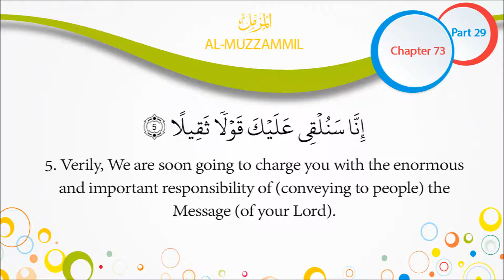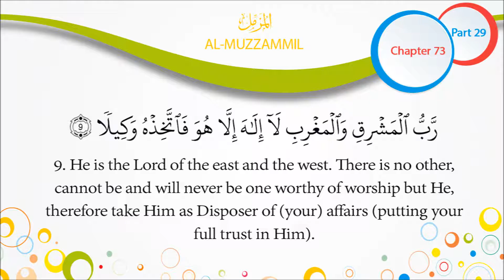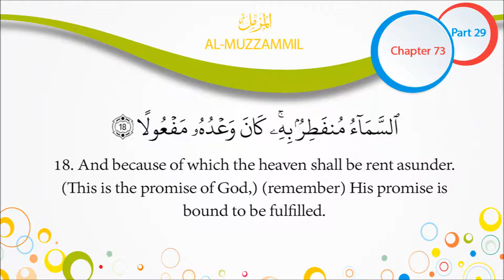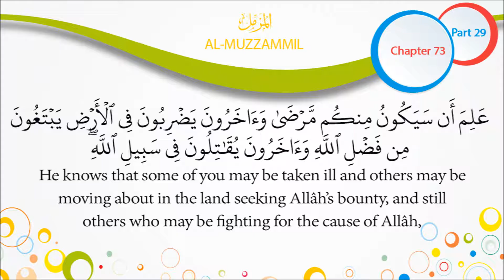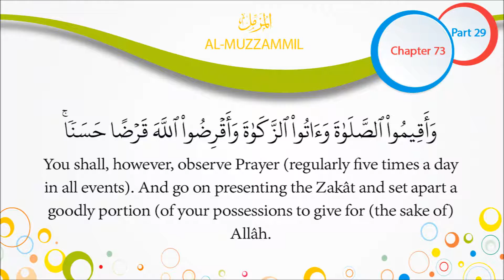Quran English Recitation Audio Chapter 73 - "He that wrapped himself up" (Surah 73 - "Al Muzzammil")